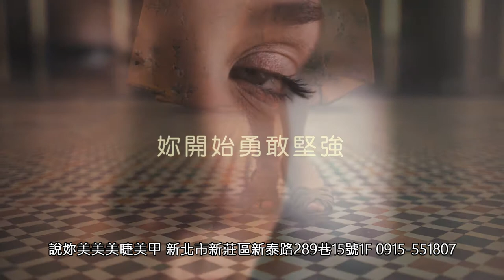新北新莊美睫推薦專業接睫毛/美甲沙龍 精湛技藝 心誠則美 說妳美美台北台中美睫柔霧眉男士飄眉店與眾不同萬中選一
地址︰基隆市七堵區南興路148號

300新竹市北區北大路346號13F之1